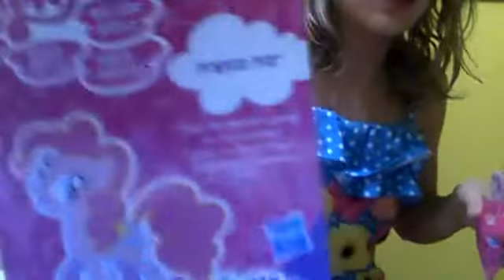hope you where scsared!!!!!!!!!!! heeeeeee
hope you wher scared!